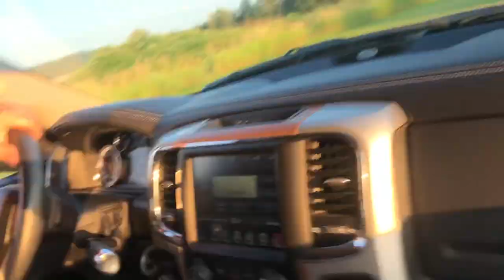Drive in Movie | Summer Date Night Idea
Super fun idea to do during the summer with your significant other or friends!! We watched the movie Knives Out and I would for sure recommend it!! Thanks to Trader Joe's for always having the best snacks!!